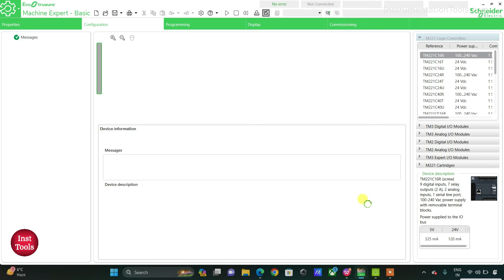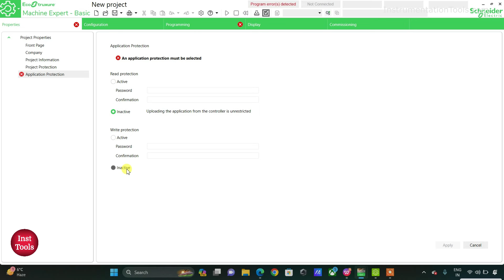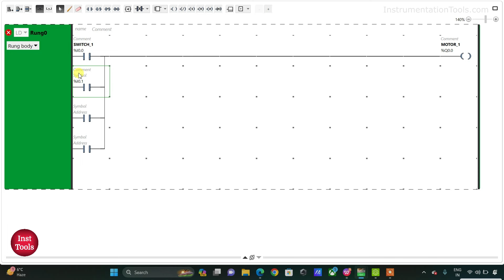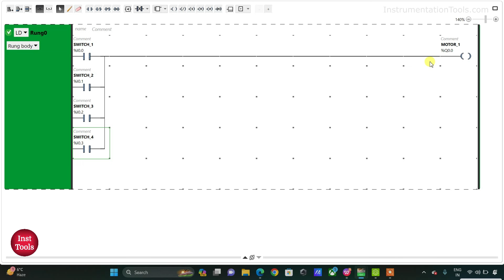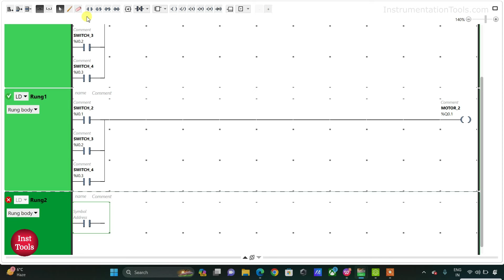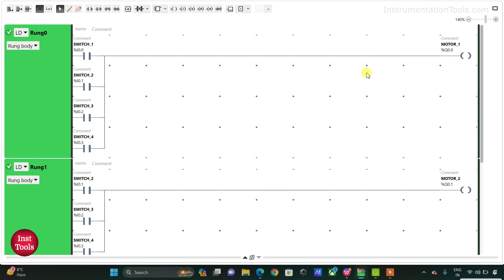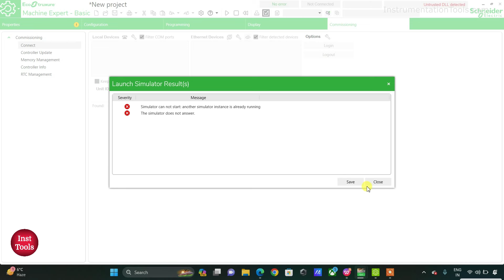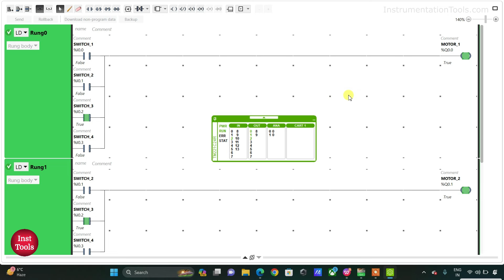PLC Ladder Logic Example in Hindi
In this video, you will learn the PLC Ladder Logic Example in Hindi.